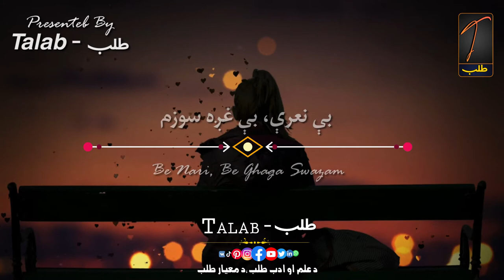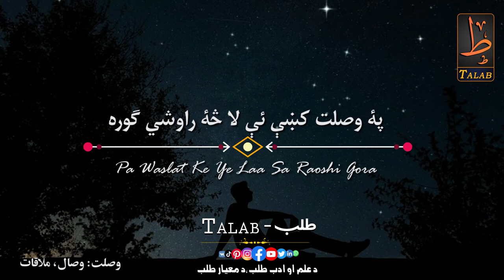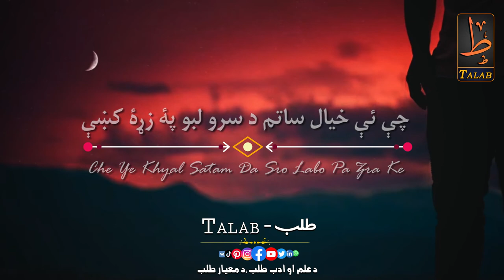Da Khpal Yar La Ghama Hasi Dewana Yam | Mirza Hinan Barakzai | Talab - Pashto Classic Poetry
کتونکو! د پښتو کلاسيک ادب د يو بل لوے شاعر ښاغلي مرزا حنان بارکزي مشهور کلام تاسو سره شريکوو دا کلام ډېر تاثير لري هيله ده چې ستاسو تنده پرې ماته شي۔

Lyrics: Mirza Hinan Barakzai
Voice: Irshad Khaliq
Edited by: Irshad Khaliq
Directed By: Zigar Yousafzay
Presented by: Talab